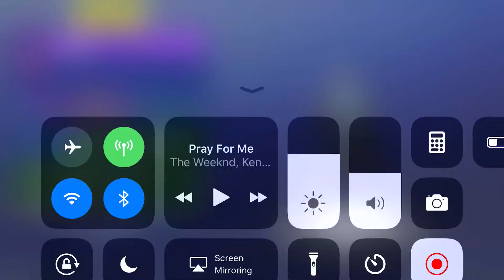I finally got the omega in the Blockbuster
I am so happy I am I got to tier 100 and I got a blockBuster Best day ever